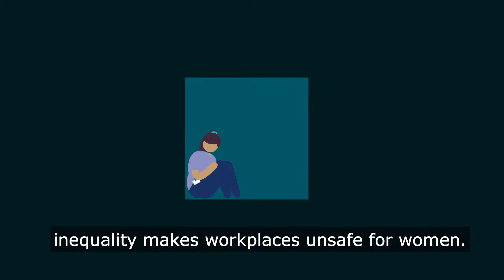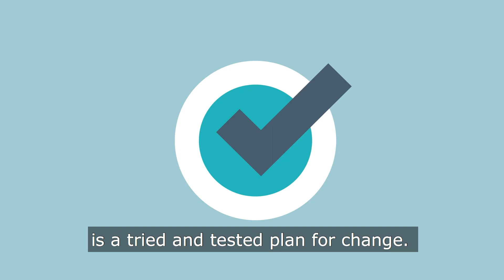Equally Safe at Work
Equally Safe at Work is an employer accreditation supporting organisations to progress gender equality and prevent violence against women.